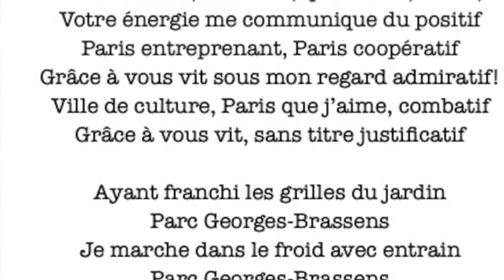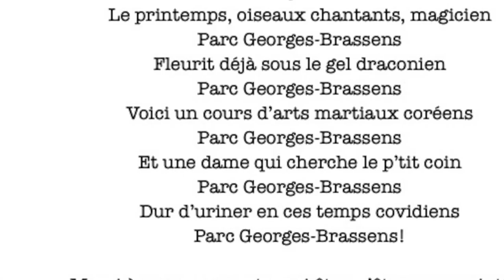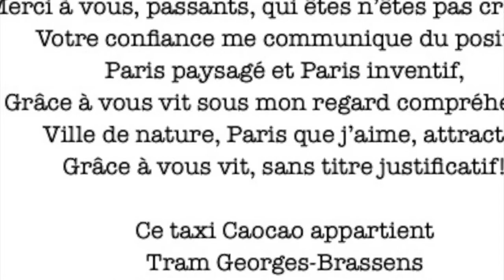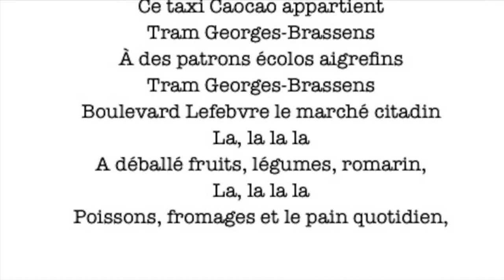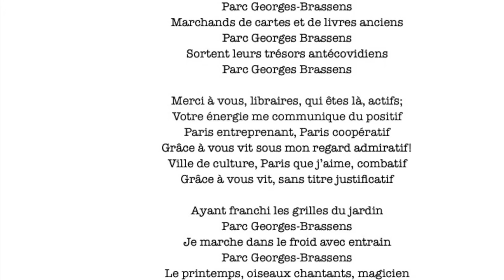Balade parisienne en temps d'épidémie, 1.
Sur des paroles de Clara Gérard, un poème plein de gaieté et de bonne humeur sur Paris en temps de covid, au printemps, par une parisienne qui se promène au parc Georges Brassens.